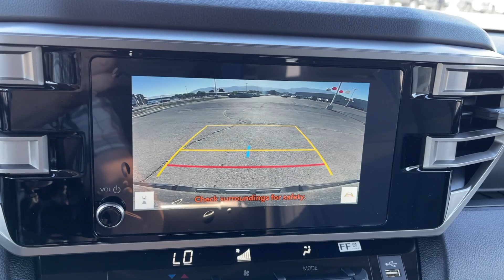2024 TOYOTA TUNDRA_4WD SR5 UT Orem, Provo, Pleasant Grove, Vineyard, Lehi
New 2024 TOYOTA TUNDRA_4WD SR5 available at Orem Toyota located in 1400 Sandhill Rd, Orem, UT, 84058. Servicing the Orem, Provo, Pleasant Grove, Vineyard, Lehi area.

Enjoy the view of this   2024  TOYOTA Tundra. This hardworking Tundra offers impressive towing and hauling capability, a smooth, comfortable ride, desirable standard safety and infotainment features, and competitive fuel-efficiency. Prepare to fall in love!
 Strength blends beautifully with comfort in this well-appointed Tundra. See for yourself when you take it out for a test drive. Our professional staff looks forward to giving you excellent service!